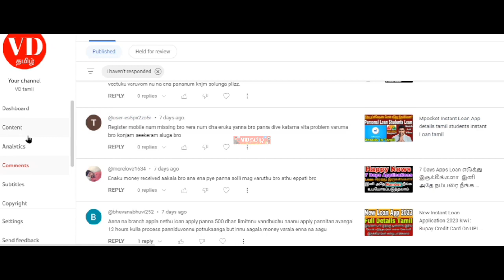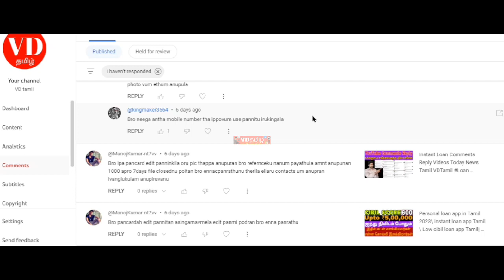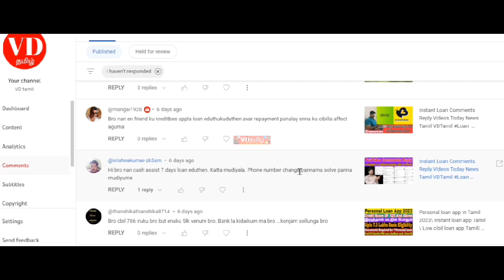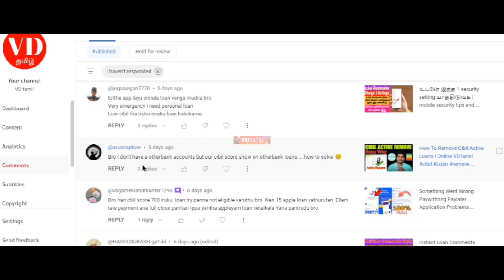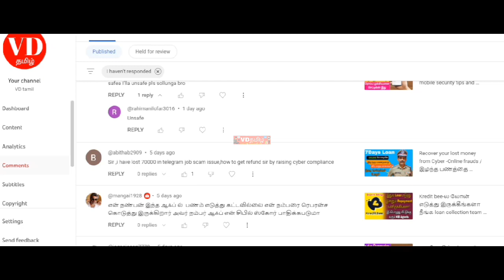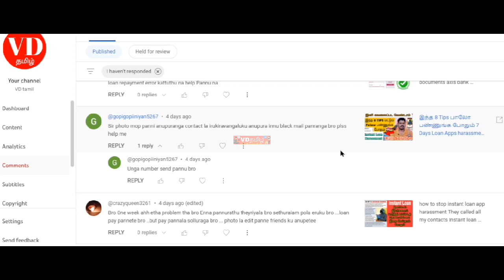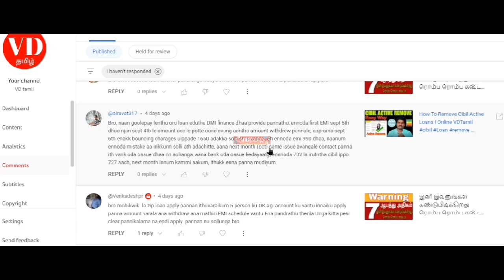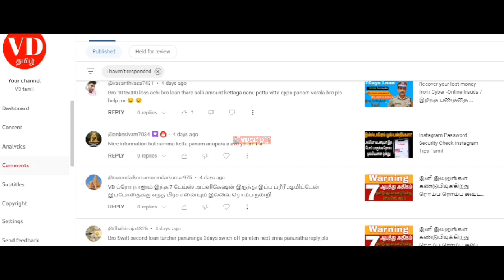Instant Loan Comments Reply Videos Today News Tamil VDTamil